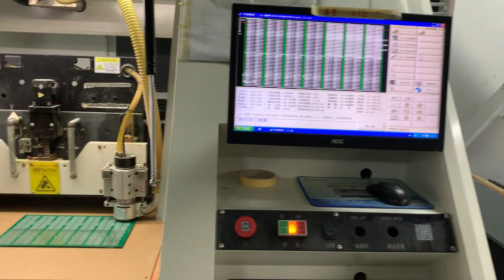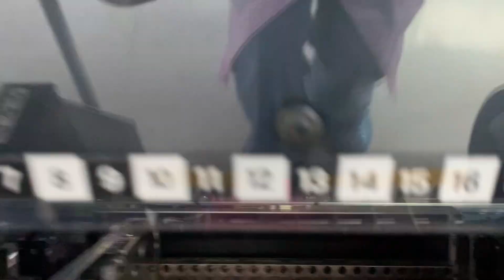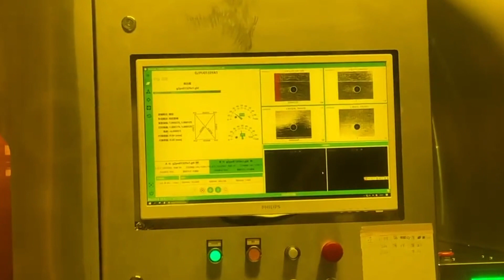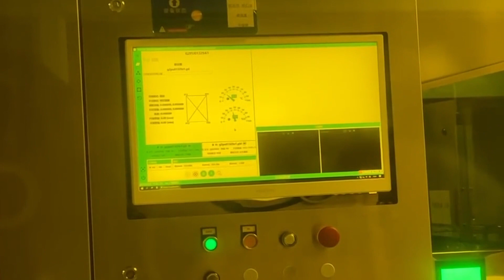PCB Manufacturing and Assembly Process|XZH PCB Manufacturing & Assembly Process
Fulfilling thousands of orders daily from around the world, we have established us as the leading supplier of PCB and PCBA services for our consistent quality and excellent services.
XZH PCBA capabilities: SMT Assembly, BGA Assembly, Through-Hole Assembly, Mixed Assembly, Rigid Flex PCB Assembly Services.
Compliant with a wide range of standards including IPC 610 Class 2 and Class 3.
XZH's PCBA service provides printed circuit board manufacture, components procurement, and assembly under one roof.